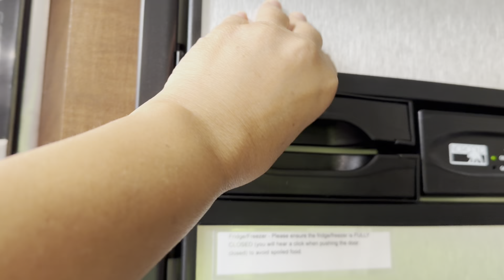What’s inside the RV Trailer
It’s need a long time since I posted a video from my YouTube channel. I think it’s time to do it again. Let’s start our journey together and enjoy the beauty of places. Hope to see you in my channel. Comment for any suggestions. Thank you.